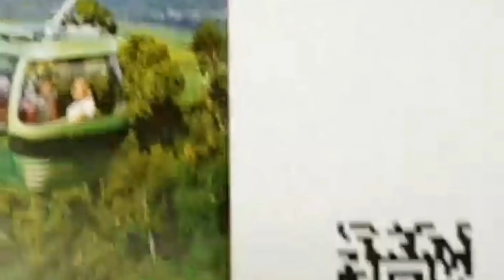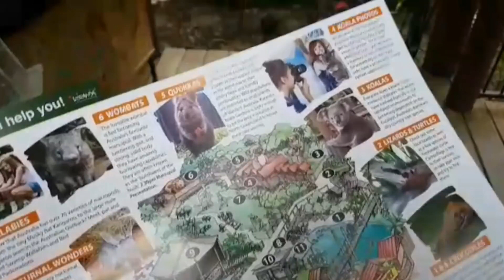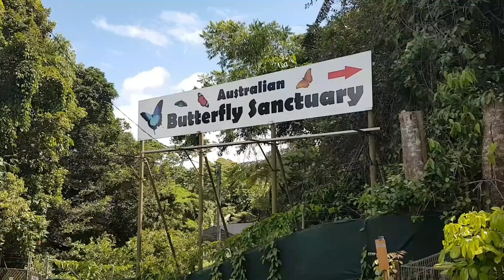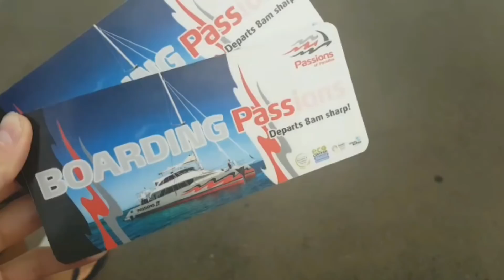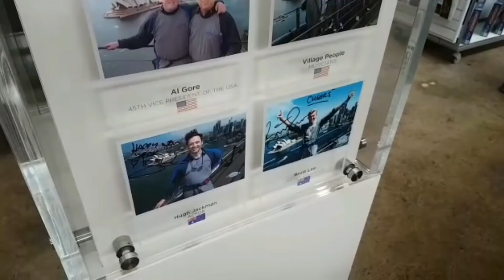BEST WAY TO SPEND A FOUR DAY BREAK!! | AUSTRALIA - Bucket List Runner | Ep30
So the big day has gone and the Commonwealth Games are officially over.. time to take a (very) mini break and recharge before the European summer season begins!

When you only have four days to explore Australia, it requires a whole load of planning, some very early mornings and an appetite for adventure. With this being my first trip down under i was determined to tick off some top bucket list items of swimming at the Great Barrier Reef and heading to Sydney to see the Opera House and Harbour bridge.

Check out how I got on.. let the fun times begin! :)